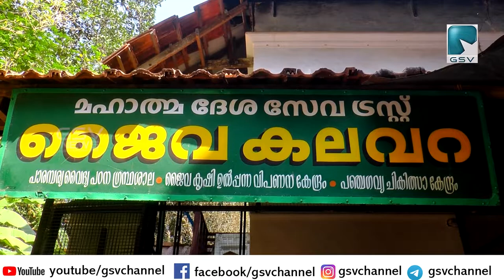"ജൈവ കലവറ " പ്രവർത്തനം ആരംഭിച്ചു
ജൈവ കാർഷിക ഉല്പന്നങ്ങളുടെ സംഭരണ - വില്പന കേന്ദ്രമായ മഹാത്മാ ദേശസേവ ട്രസ്റ്റിന്റെ "ജൈവ കലവറ " കരിമ്പനപ്പാലം പുതുപ്പണം ഭജനമഠത്തിന് സമീപം വരയന്റവിട വീട്ടിൽ വടകര നഗരസഭ ചെയർ പേഴ്സൺ കെ.പി.ബിന്ദു ജൈവകർഷകൻ കണ്ണമ്പ്രത്ത് പത്മനാഭ നിൽ നിന്നും ഉല്പന്നങ്ങൾ സ്വീകരിച്ചു കൊണ്ട് ഉദ്ഘാടനം ചെയ്തു.